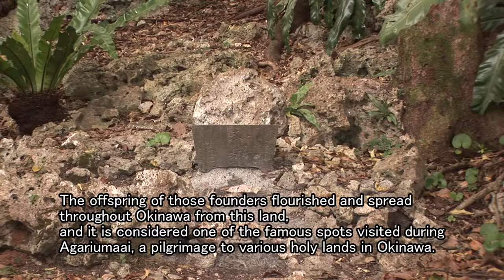Minton Gusuku bj63.mov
Minton Gusuku is located in Nakandakari in the Tamagusuku district.

It is an old gusuku built at an elevation of 110 meters.

It is said that the founders of the Ryukyu kingdom came from Niraikanai and declared Amamikiyo as a place to live in peace before settling there.

The offspring of those founders flourished and spread throughout Okinawafrom this land, and it is considered one of the famous spots visited duringAgariumaai, a pilgrimage to various holy lands in Okinawa.

It is also a designated historical landmark of Okinawa prefecture.